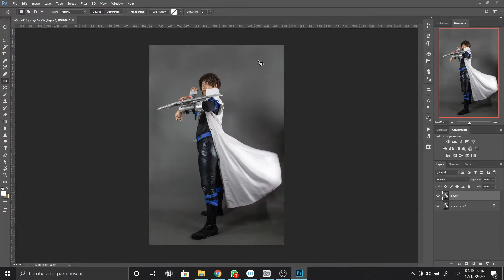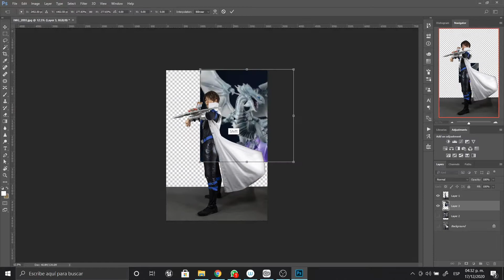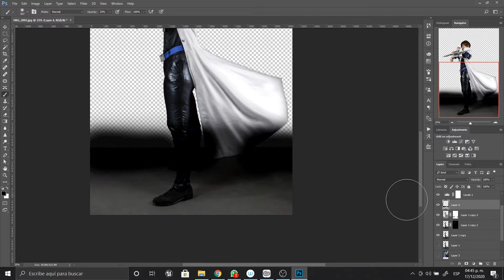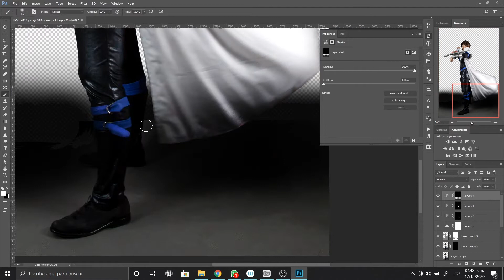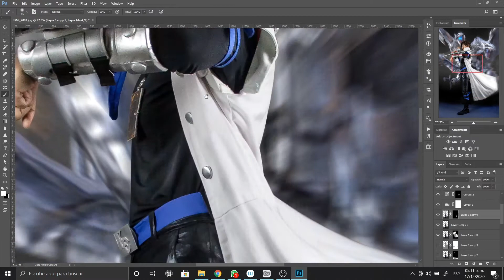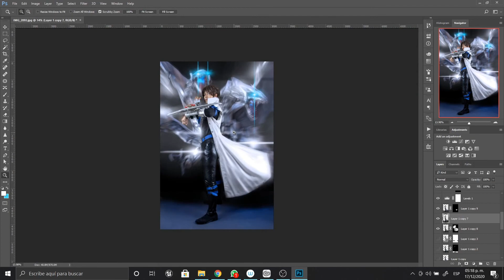Seto kaiba-photo editing process